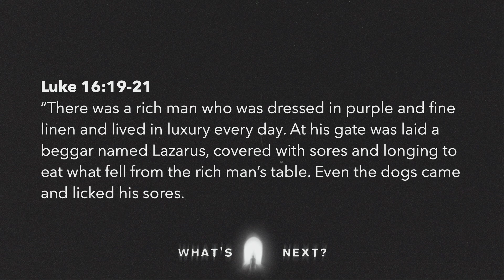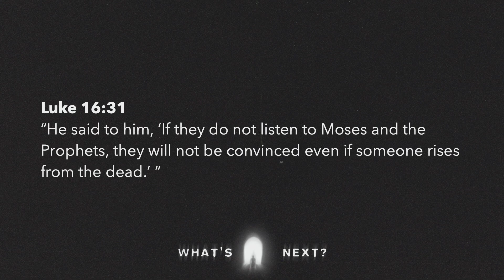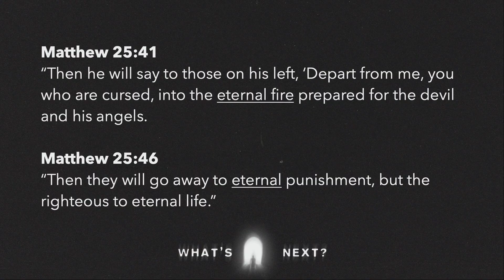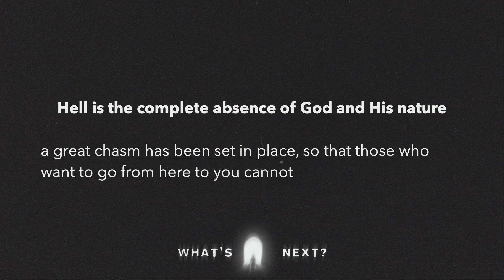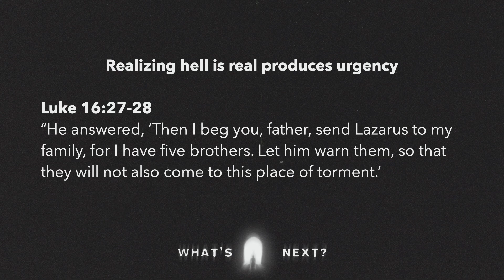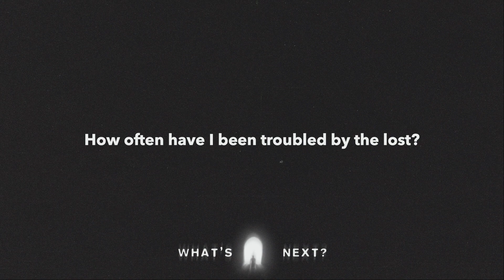What's Next?: Does Everyone Go to Heaven? - 1-14-24